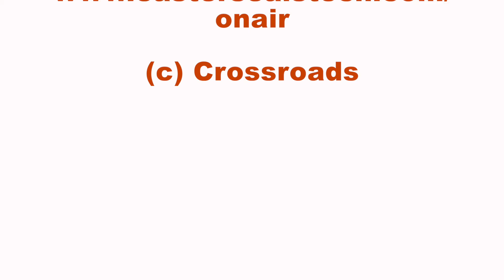OrCam MyEye Pro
Matt Darusz, Manufacturing Representative, at OrCam, shows us the MyEye Pro, which is a wearable device that can read text, recognize people, and identify products in real-time auditory feedback.